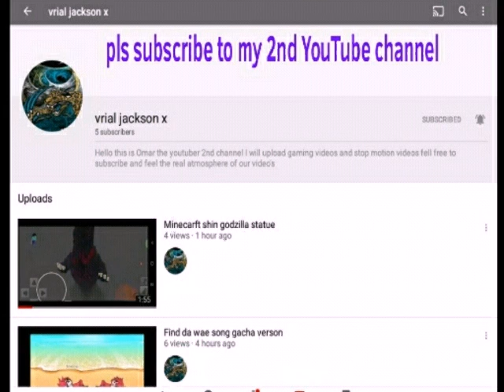We must find de wae gacha verson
Note before you think I stole from vrial Jackson the truth is I the same creator of that channel and the video